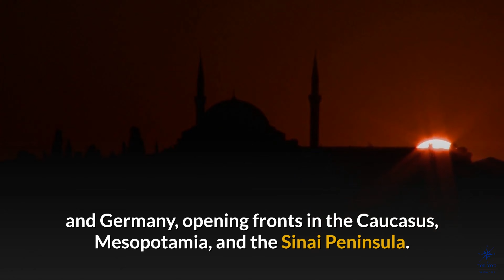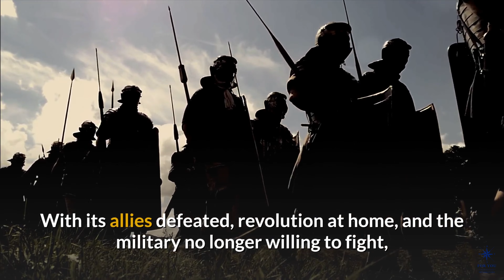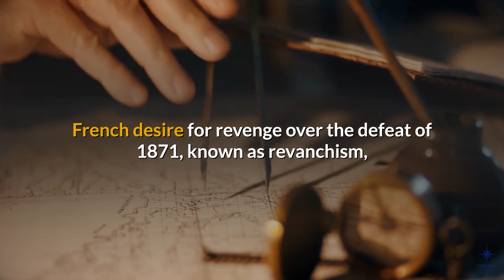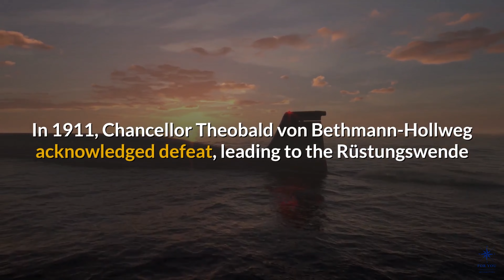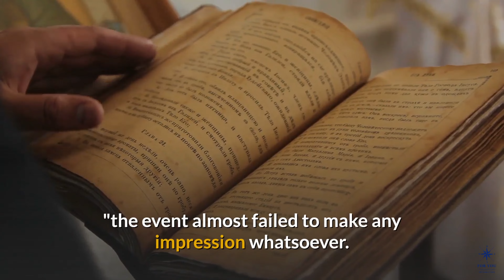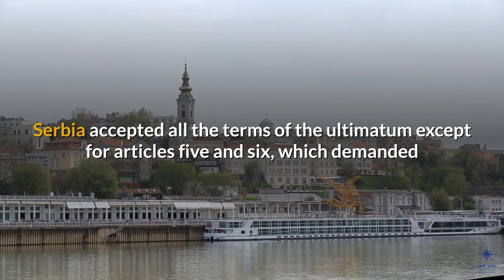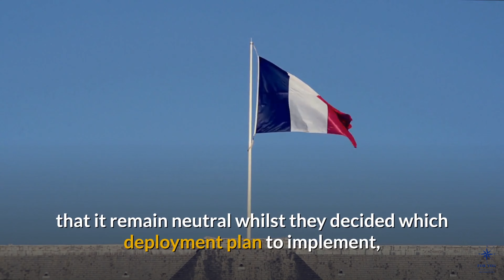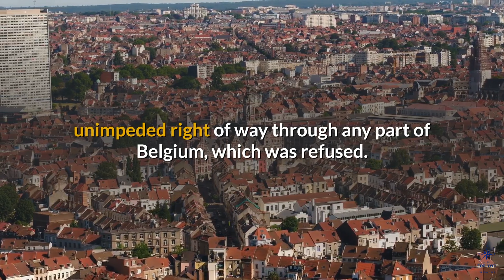First World War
Fighting for life
The strangest killings in the past
Ancient world of war
How Germany won
 FOR YOU
Activities
sport
Health information
Psychological information
Geographical information
Includes all matters of life